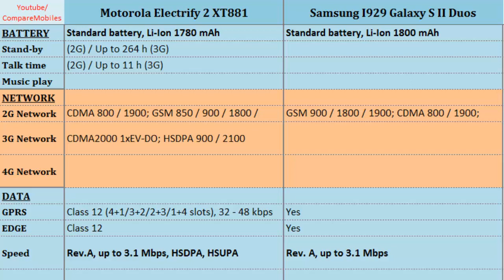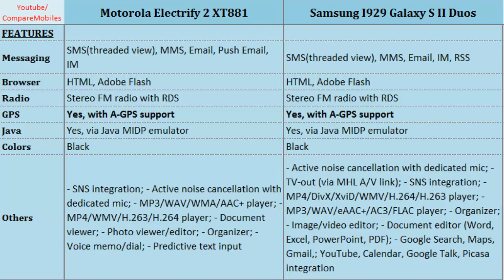Motorola Electrify 2 XT881 vs Samsung I929 Galaxy S II Duos, features spec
Motorola Electrify 2 XT881 vs Samsung I929 Galaxy S II Duos, features spec : Electrify 2 XT881 OR I929 Galaxy S II Duos, Desciption: Dual-core, 1.2 GHz, 540 x 960 pixels, 4.3 inches, Dual-core, 1.2 GHz, 480 x 800 pixels, 4.52 inches, GPS, OS, FM Radio, CPU, Screen Resolution, Radio, Qwerty, Keyboard ...